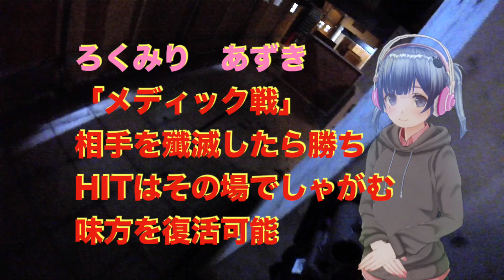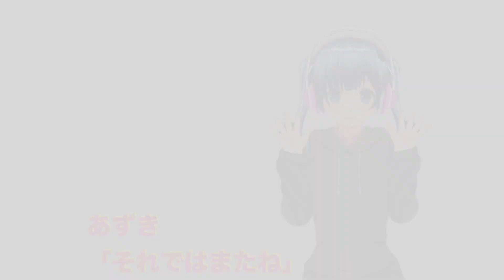Takuzo-6年目【106】8/26BLKFOXさん2部⭐ろくみりあずき実況♫「激しい！優しい！！クリーン！！！メディック戦 ♫」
2019年8月26日、 東京都福生市・「ブラックフォックス」さんのサバイバルゲーム・2部に参加しました。

・G&G ARP9  初速87m/s（0.2g使用）
PERUN ETU.11.1V.2Pコネクター.EG1000 モーター.LayLax ワイドユースメタルチャンバー.電気なまず　中辛.ノンスリットパッキン.ヒューズレス.ピストン強化.マルイ　インナーバレル　アーチ削除、窓幅加工.ハンドガードはマイトリーさん.トレーサーXCORTECH XT301.ノーベルアームズ　T1

・東京マルイ ガスハンドガン　グロック26 初速62m/s（マルイ0.2g使用）
インナーバレル出口加工・マルイ　マイクロプロサイト・GBBグロック用マウント

撮影機材：gopro session
音源：甘茶の音楽工房様

Takuzo-お知らせ
⭐️ホームページ